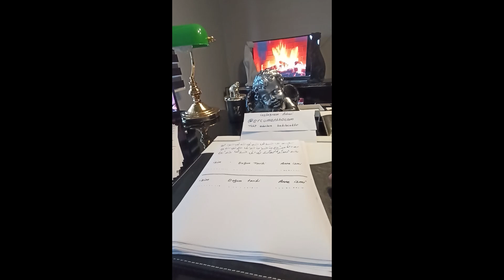Medyum Ercüment Hoca 0552 282 33 33 ücretsiz bakım HATAY ANTAKYA Soğutma Büyüsü